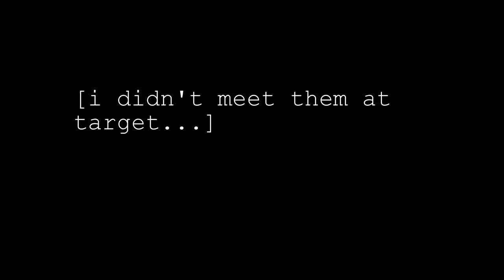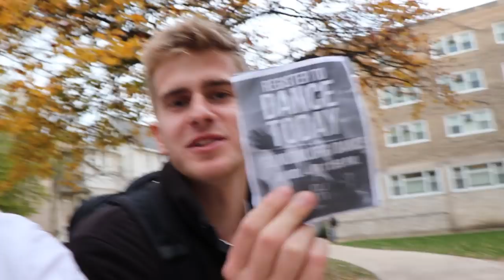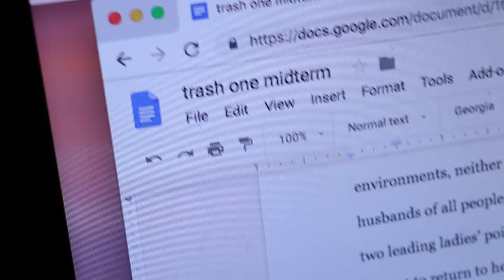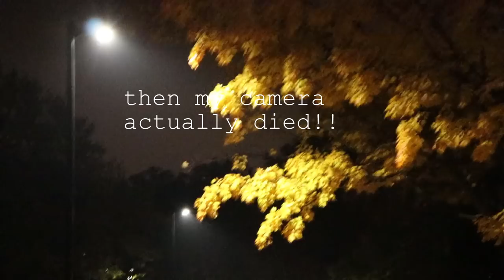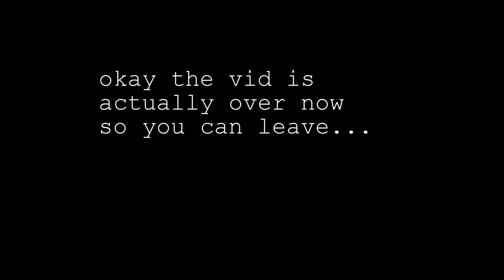A Day In the Life at Northwestern University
I prompted my viewers in my last video to suggest the next video for my channel, and this was it! (congrats on the once-liked comment, Esther). I realized that if I wanted to make a video like this, I was just gonna have to go for it, cause none of my days are ever the same.

Let me know what kind of video you wanna see next and that might be the move!

Need help with standardized testing? SoFlo Tutors, who hail from universities like Princeton, Georgetown, and Johns Hopkins can boost your SAT or ACT score with 1-on-1 test prep tutoring.